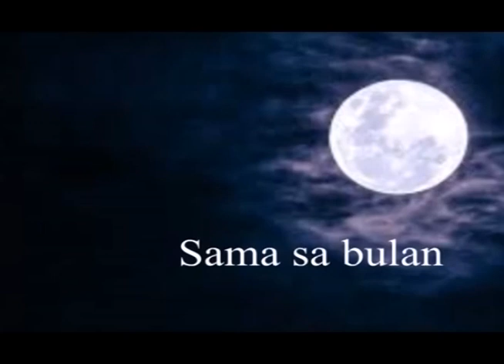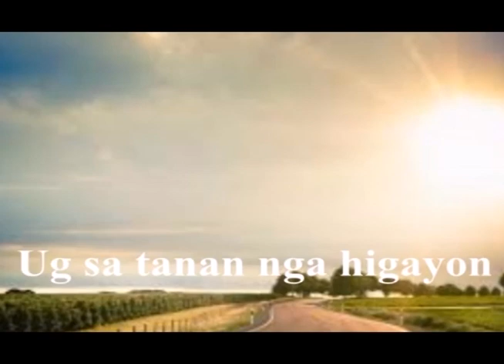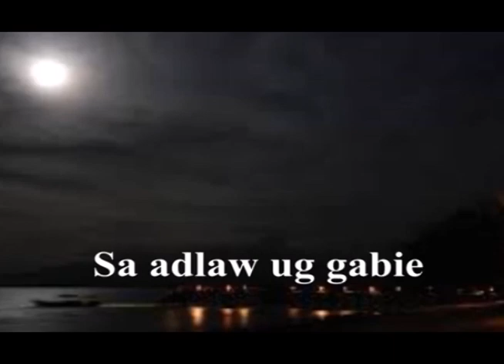sama sa bulan#preaching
joe jardin song#preaching